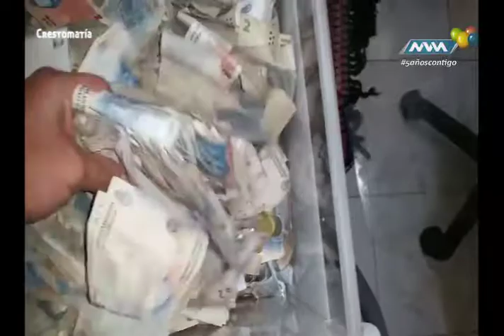Llégale Abril-05 parte 3